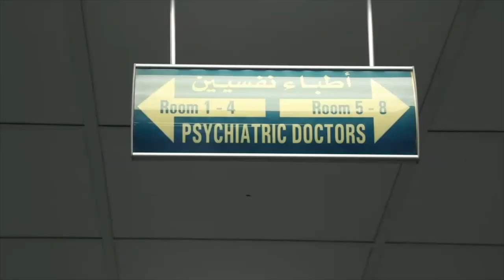Integrated Psychiatry Services | خدمات نفسية تشخيصية وعلاجية متكاملة